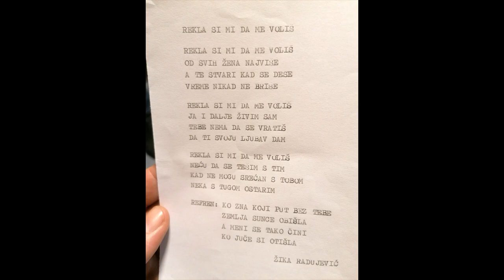Jovica Joe Manojlović - Rekla si mi da me voliš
Autor : Žika Radujević
Studio : ''DXproM''  Đole Marjanović